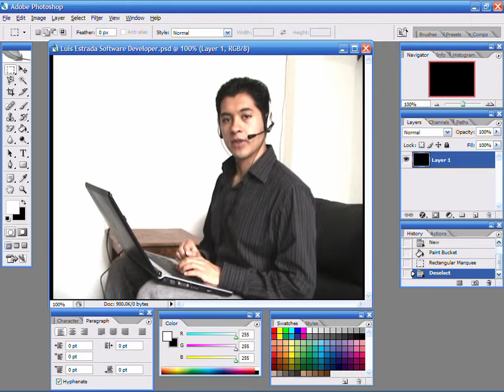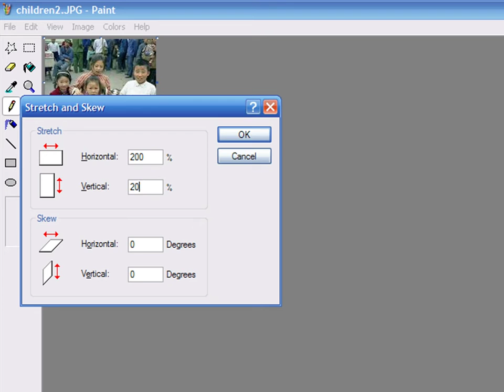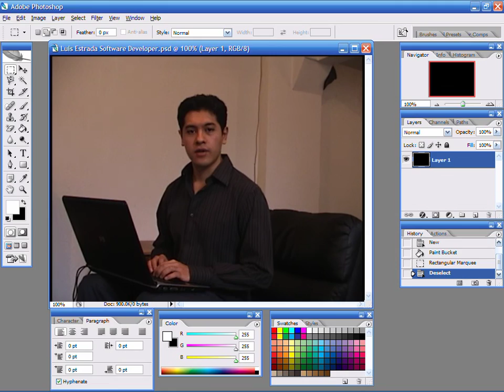How to Edit Digital Images : How to Resize JPEG Photos in Microsoft Paint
When resizing an image in Microsoft Paint, press control-w to bring up screen which allows users to adjust horizontal and vertical percentages of an image. Resize JPEG digital images and pictures with the tips in this free video on digital imaging from an Internet design specialist.